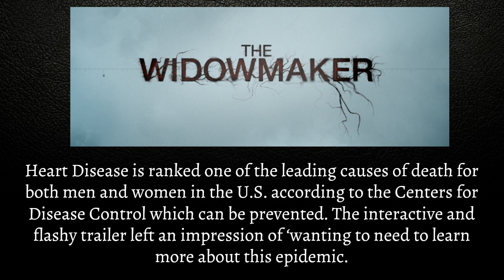The WidowMaker Movie February 27, 2015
The WidowMaker Movie 2015  The film will be released February 27, 2015

Synopsis:
Four million Americans are dead and they need not be. The Widowmaker uncovers a chilling tale of greed, ego, and conspiracy of silence around that most vulnerable of human organs — the heart.

The film will be released February 27, 2015

Genre:Health & Wellness
Run time:95 minutes
Director:Patrick Forbes
Writer:Patrick Forbes
Producer:Stephanie Collins
Notable Cast:Gillian Anderson